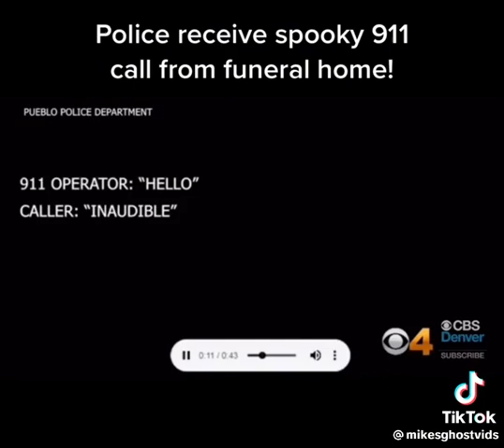augs 11 911 got a phone call from a ghost